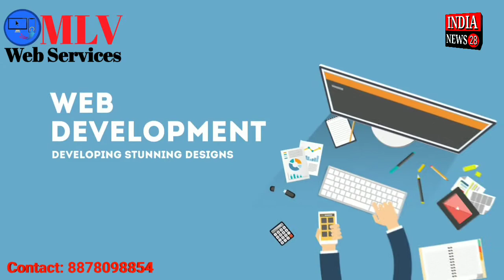हाथरस में आक्रोशित लोगों ने किया पथराव